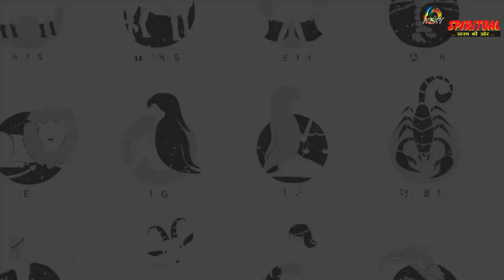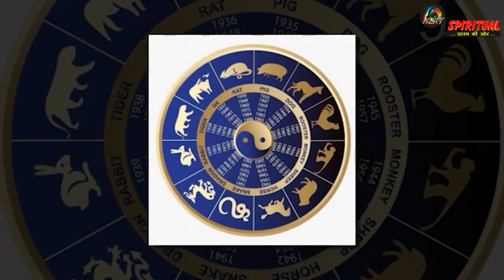इन 4 राशि के लोग होते हैं तेज-तर्रार और निडर, जोखिम लेने से भी नहीं घबराते